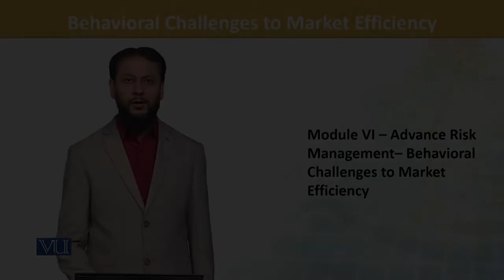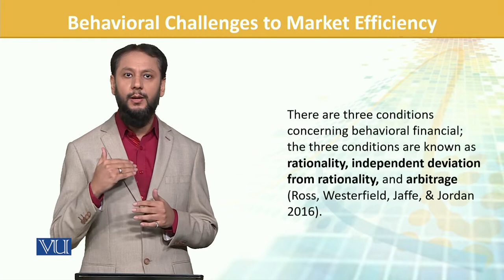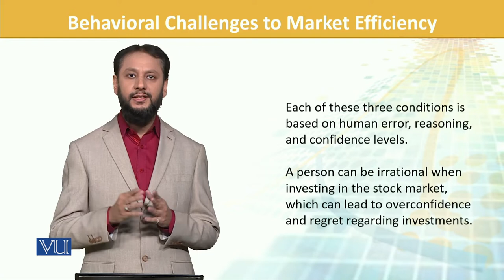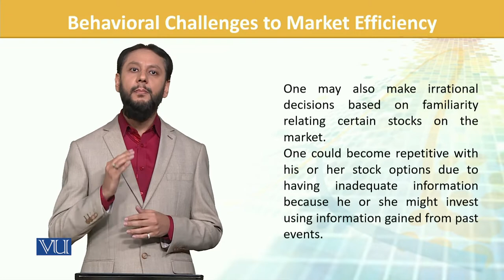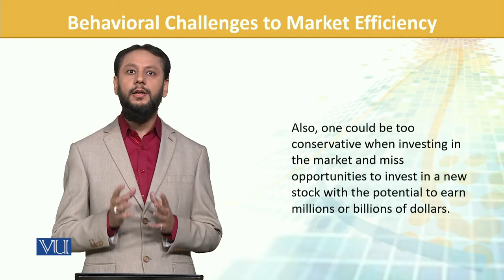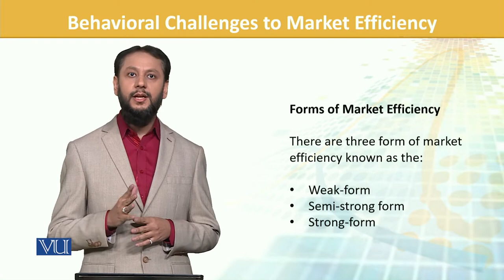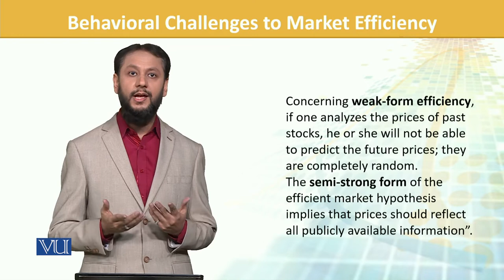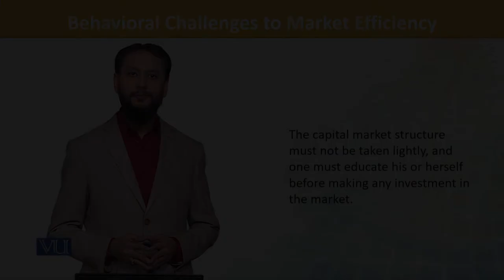FIN702_Topic177 | Financial Risk Management